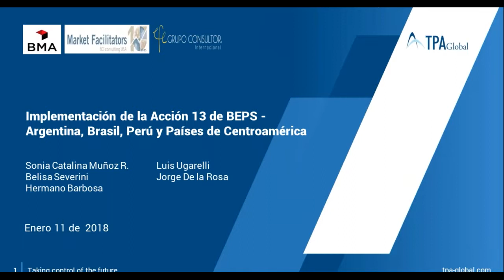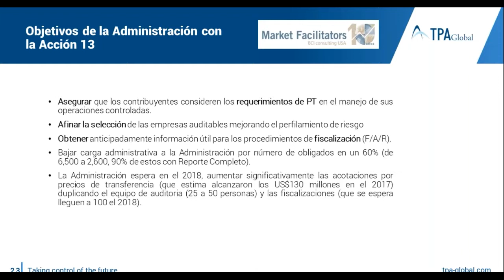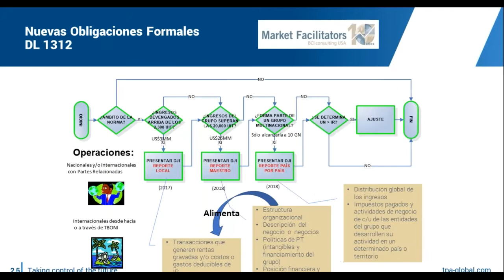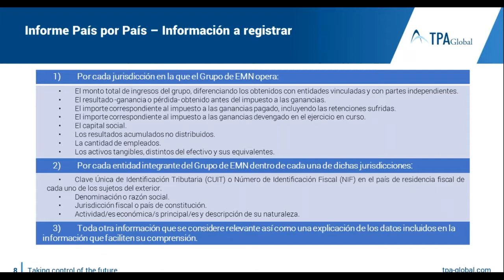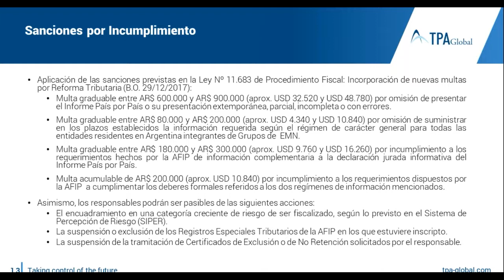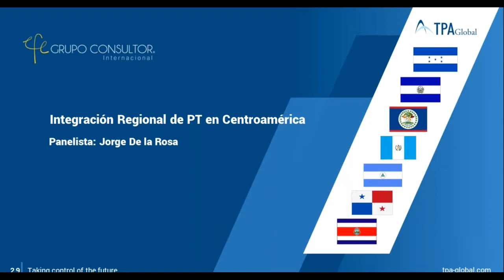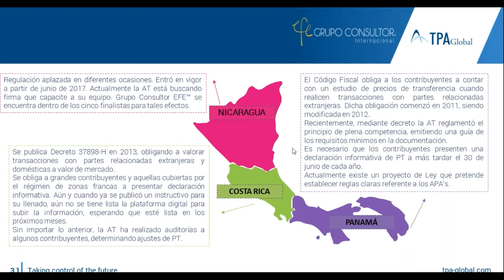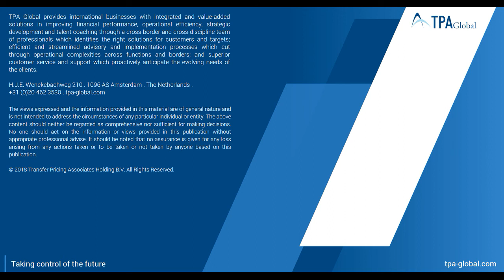"The impact of BEPS Action 13 for MNEs operating in LATAM" (2)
Countries in LATAM as Argentina, Brazil and Peru have been implementing in their domestic legislations some or all of the three-tiered Transfer Pricing (TP) documentation (Country by Country report, Master File and Local file) recommended by the OECD on Action 13 of BEPS project.  Hence, multinational enterprises operating in the region are required to fill this new TP documentation in compliance with the OECD standards and the specific regulations of the particular country.

The webinar will consider the following:

* General presentation of the Argentinian, Brazilian and Peruvian Transfer Pricing legislation incorporated in accordance with Action 13 of BEPS.
* Update of the actions that the mentioned countries have taken after such implementation i.e. regulations and guidance.
* Impact of these new TP documentation requirements for MNEs operating in LATAM.
* The main challenges faced by companies and tax authorities in the referred countries.
* The regional integration of Transfer Pricing in Central America (Costa Rica, Guatemala, El Salvador, Honduras, Nicaragua and Panama)

Speakers

- Belisa Severini, TPA Global, Senior Associate, Argentina
- Sonia Catalina Muñoz Rodriquez, TPA Global, The Netherlands
- Jorge De la Rosa, TPA Global Member, Grupo Consultor EFE, Mexico
- Luis Ugarelli, TPA Global Alliance Partner, Market Facilitators S.A.C., Peru
- Hermano A. C. Notaroberto Barbosa, BMA, Brazil